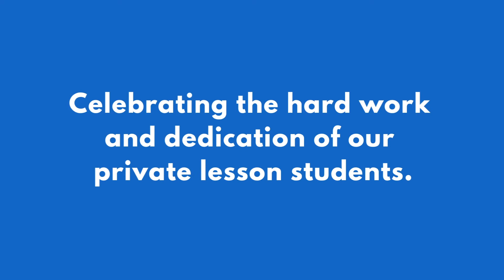Daniel's Music Foundation Virtual Live Events - 2022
DMF Virtual Live Events are a way to keep us all connected through music, regardless of where you live. We offer a variety of events for all ages and abilities. New events are added constantly, so stop by often!

About the DMF Virtual Community:
The DMF Virtual Community was launched on May 15, 2020. A place where individuals of all abilities can connect, engage, and celebrate the joy of music together. It is broken out into three areas: A) DMF On-Demand is a resource for fun, interactive, recreational music, movement activities, and more. B) Virtual Live Events are a way to keep everyone connected through music, regardless of where they are or what’s happening in the world. C) Virtual lessons and small group classes provide an opportunity for more individuals to experience the joy of music, in the comfort of their own homes at an affordable price.